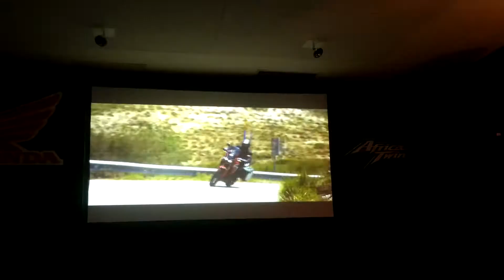Honda CRF1000L Africa Twin 001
Hipódromo de San Isidro. Rosa Negra. Se presentó el regreso de la leyenda CRF1000L